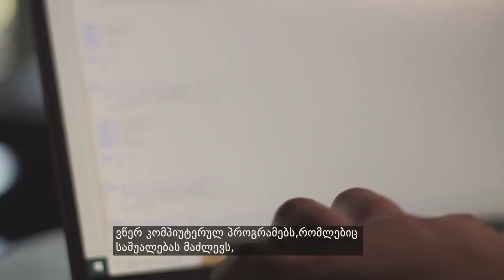უსინათლო 25 წლის ნიკოლოზ წიკლაური, რომელიც იუსტიციის სახლის სატელეფონო ცენტრში მუშაობს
"თუ გიყვარს შენი საქმე და გულით აკეთებ მას, შეუძლებელი არაფერია" - უსინათლო 25 წლის ნიკოლოზ წიკლაური, რომელიც იუსტიციის სახლის სატელეფონო ცენტრში მუშაობს